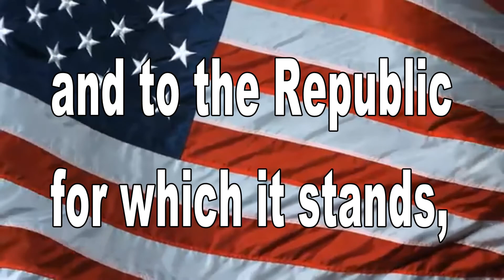October 11, 2018 BHS News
Credit:
Oreomilkshake · Yung Lean · Yung Lean